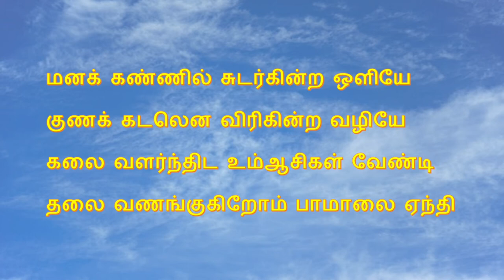Tamil kavithai | Kadavul Vazhthu | கடவுள் வாழ்த்து | Themathura Tamil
In this channel we can speak about Tamil Literature, Poets, Poems in Tamil.  This will help to understand the richness of Tamil literature, culture of Tamil and Tamil life.

தேமதுர தமிழ் வலையொளிக்கு வரவேற்கிறோம். இந்த வலையொளியில், தமிழ் மொழியில் உள்ள இலக்கியங்கள் பற்றியும், அவைகள் காட்டும் வாழ்க்கை நெறிகள் பற்றியும், கவிதைகள், கதைகள் போன்றவற்றையும் சிந்திக்கலாம்.

Themathura Tamil